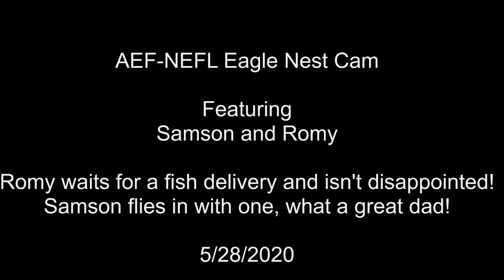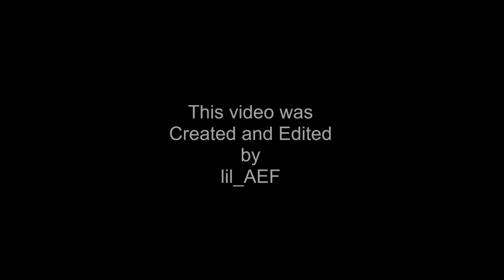AEF-NEFL Eagle Nest Cam 5/28/20 Romy waits for a fish and isn't disappointed! Samson delivers!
Romy spent the night with dad off the nest last night for the first time. He arrived back around 10:32 AM and by 10:38 AM Samson flies in with a fish. Did Romy watch dad catch the fish and flew back to the nest to wait for the delivery? Wish we knew.